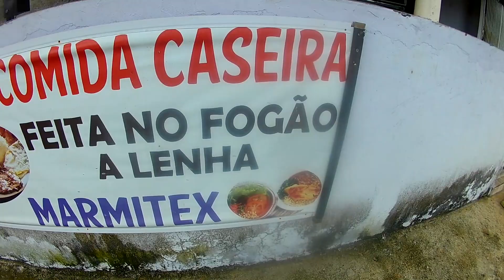Rastro da SERPENTE | El misterio de la MARMITX | Brasil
Hacemos una increíble ruta llena de curvitas fáciles y muy disfrutables y les cuento un poco de esos días de ruta, comida, dormida y mucha aventura hasta llegar a un lugar, que cambiaría por completo nuestro viaje.